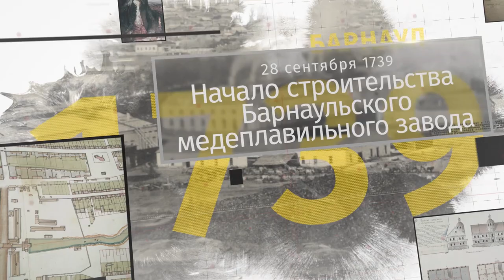«Барнаульский хронограф»: змеиногорская руда, служба Ф. Геблера на Колывани и имажинист Шершеневич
Барнаульский хронограф. Новый выпуск, в котором узнаете - почему место добычи первого рудного золота России получило название гора "змеиная", почему немецкий врач Фридрих Геблер решил остаться на Алтае и какое влияние на литературу оказал писатель Вадим Шершеневич.